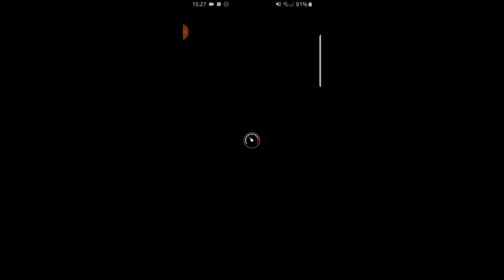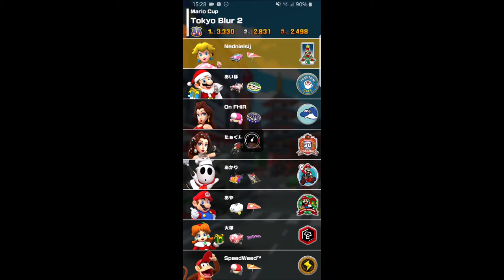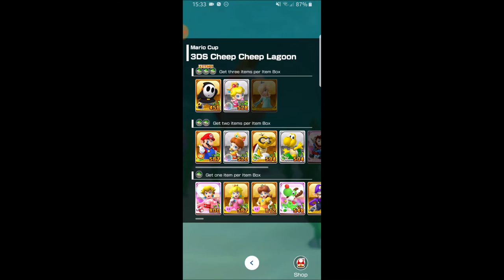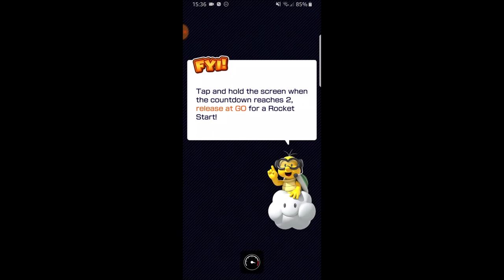Mario Kart Tour - New Year's Tour: Mario Cup